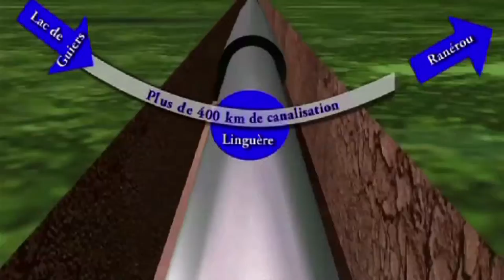FILM PRESENTATION OLAG